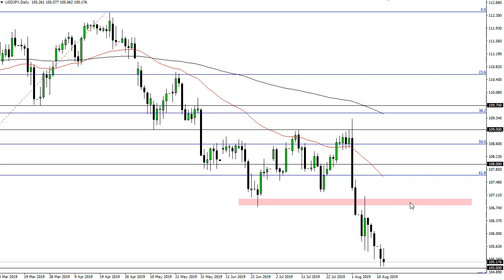USD/JPY Technical Analysis for August 14, 2019 by FXEmpire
The US dollar has gone back and forth during the trading session on Tuesday, reaching down towards the ¥105 level... For the full article go - USD/JPY Forecast August 14, 2019, Technical Analysis.